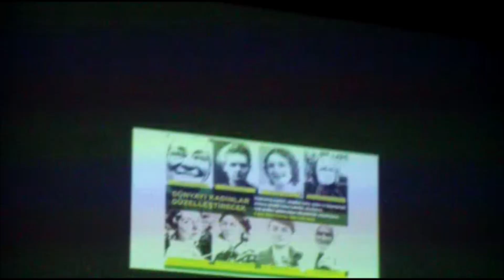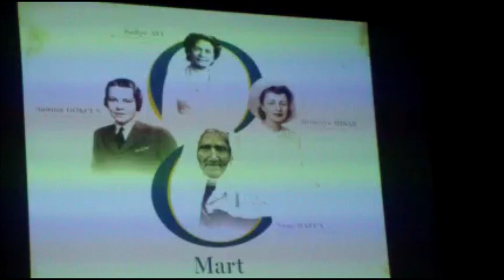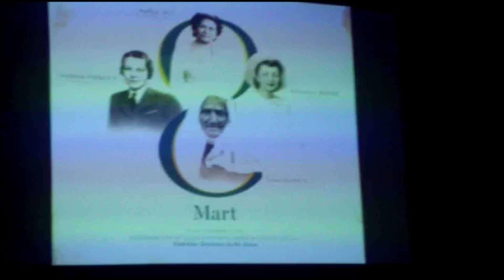Gülpembe - Kaan Uğur YÜCEKENT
Kaan Uğur YÜCEKENT - Gülpembe